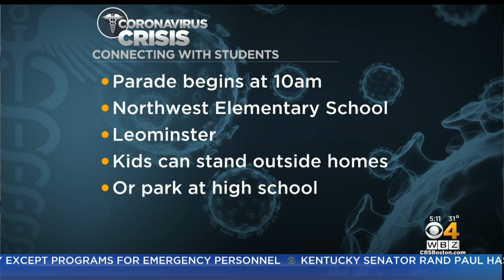Leominster Teachers To Parade Through Neighborhoods To Visit Students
Students can wave through their windows as teachers roll by.